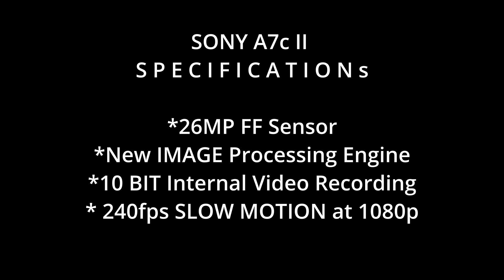3 NEW Cameras are Coming in 2022 - SONY A7C II , FUJIFILM X-H2 & FUJIFILM X-H2S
So,
     We are scheduled to get three new cameras in these year. Two of them ( Fujifilm X-H2 & Fujifilm X-H2s) are coming on May,2022 . The other one, SONY A7c II is coming in the last Quarter of these year.